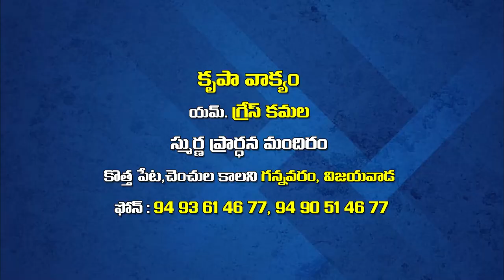Grace Kamalam Garu 28 01 23 Part 1 అంశం : ఇరుకు ద్వారం